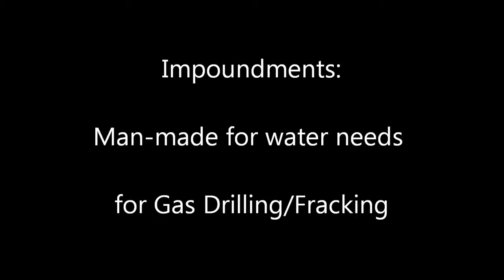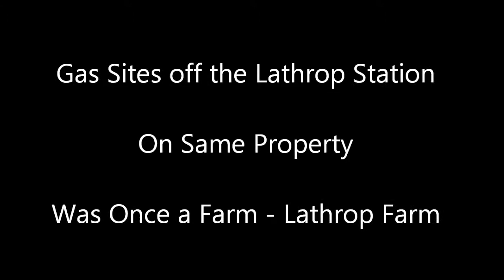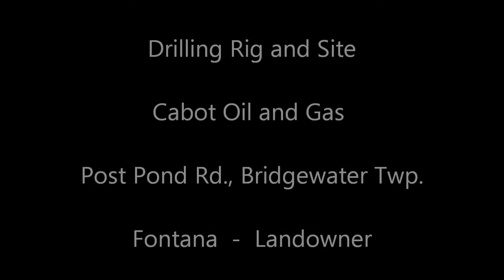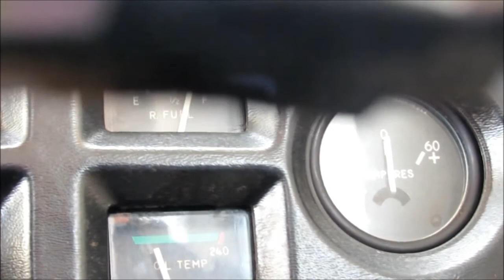Fly-Over Photos and Short Video of Gas Development - 12-4-14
Pilot , Rob, and I flew over multiple sights in Susquehanna County, Pa. and took photos and a bit of video; Rob circles the sights and gets photos at various angles...These are only a few of the 40 Compressor Stations in our county and over 1,000 gas wells and over 450 gas pads and then, there's the waste treatment plants, storage facilities, hundreds of miles of high-pressure gas lines of all sizes .and it's scattered on our farms, school property, next to homes, etc...This is not something you would want in your communities with the toxic air emissions, noise, lights, traffic and water contamination...